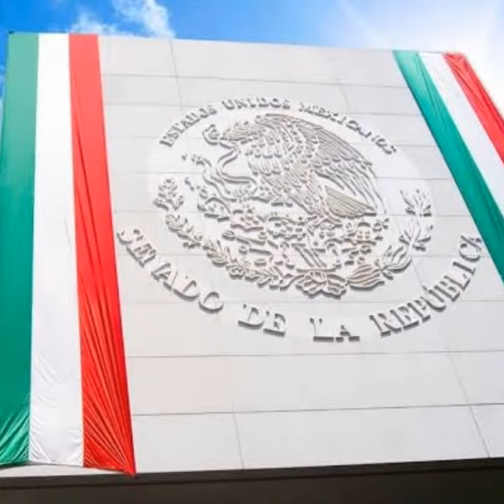ORGULLO MEXICANO FUNDADOR LIC. DELFINO CORNEJO TORRES